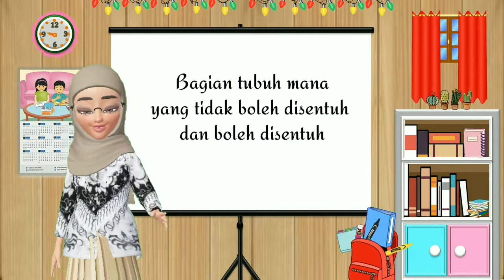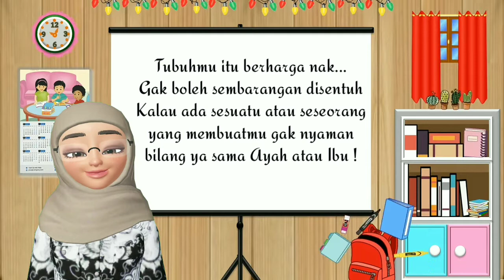Lagu Anak Sentuhan Boleh Sentuhan Tidak Boleh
Lagu anak sentuhan boleh dan sentuhan tidak boleh